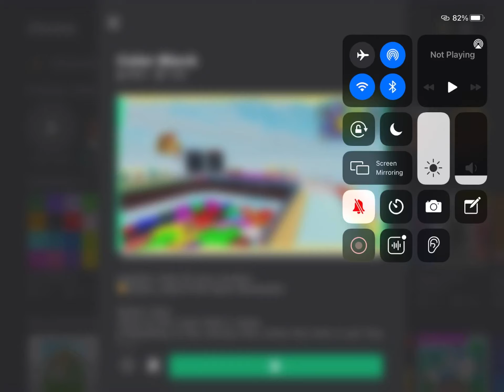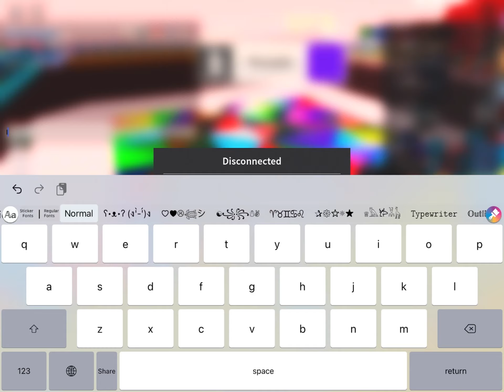Playing color block on roblox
This game is pretty fun!!!